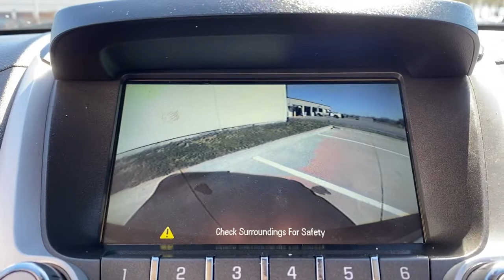2013 Chevrolet Equinox Granbury, Fort Worth, TX D6254934H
EXT_COLOR] Used 2013 Chevrolet Equinox available in Granbury, Texas at Mike Brown Ford. Servicing the Fort Worth, TX area.

Mike Brown Auto Group is honored to present a wonderful example of pure vehicle design... this 2013 Chevrolet Equinox LT only has 94646mi on it and could potentially be the vehicle of your dreams! Your buying risks are reduced thanks to a CARFAX BuyBack Guarantee. The Chevrolet Equinox is the benchmark all other SUVs strive to meet. With exceptional power towing and handling this SUV can handle anything thrown at it. The impressive Chevrolet fuel-efficiency will make you quickly realize what youve been missing out on in life. Its noteworthy fuel economy and minimal emissions make this vehicles value a cut above the rest. You can tell this 2013 Chevrolet Equinox has been pampered by the fact that it has less than 94646mi and appears with a showroom shine. More information about the 2013 Chevrolet Equinox: Starting at under $24000 the 2013 Chevy Equinox is one of the most affordable crossover vehicles in its class rivaling Hondas CR-V and the Toyota RAV4. The interior features a dual-cockpit design ice-blue ambient lighting and sophisticated classy appearance touches that makes it look much more expensive than it is. And with available V6 power under the hood the Equinox makes an attractive family and cargo hauler. Strengths of this model include Powerful and efficient engine selection and sharp styling inside and out